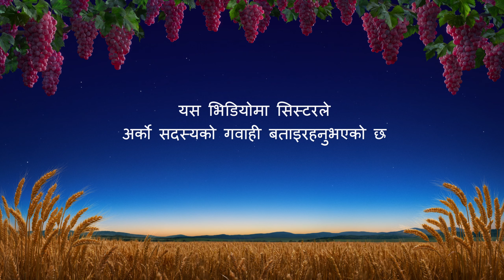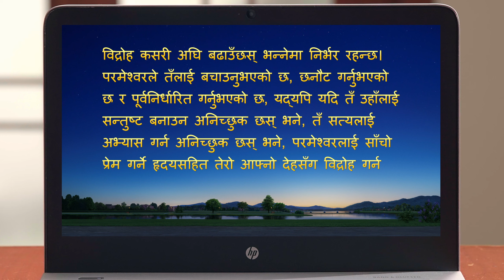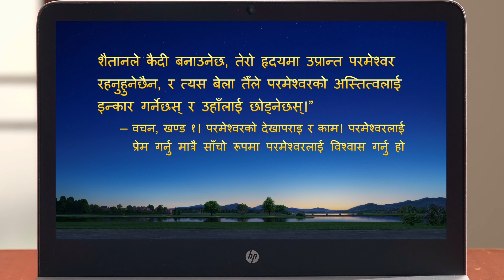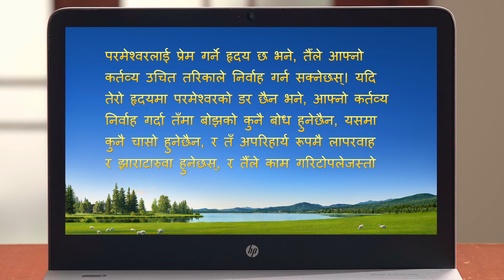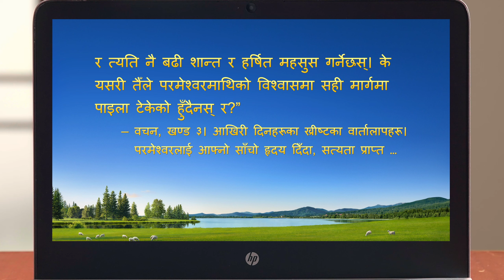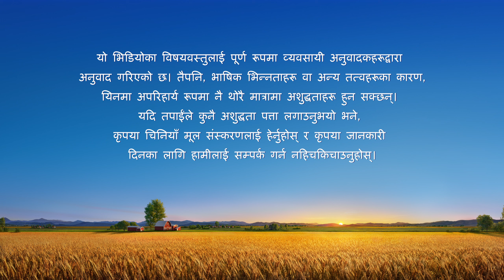Nepali Christian Testimony Video | सहजताको तृष्णा गरेर केही पनि पाइँदैन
हाम्रा पापहरू क्षमा गरिएपछि पनि किन प्रभुका विश्‍वासीहरूले प्रायजसो पाप गरिरहन्छन् तपाईंलाई थाहा छ? के तपाईंलाई पापको समस्या पूर्ण रूपमा समाधान गरेर उप्रान्त पापको बन्धनमा नबस्ने इच्छा छ? कृपया हामीलाई Messenger मा सम्पर्क गर्नुहोस् अनि हामी तपाईंलाई उत्तरहरू पत्ता लगाउन सहायता गर्नेछौं।

उनी मण्डलीको भिडियो निर्माण कार्यको सुपरभाइजर हुन्। आफ्‍नो काममा प्रभावकारी छु भन्‍ने थाहा पाएपछि, उनी सुस्त हुन थाल्छिन्, जस्तो भइरहेको छ त्यसैमा चित्त बुझाउन थाल्छिन्, र विस्तृत रूपमा कामको फलो-अप गर्न छोड्छिन्। त्यसपछि, उनका ब्रदर-सिस्टरहरूले बनाएका भिडियोहरूमा समस्याहरू देखा पर्न थाल्छन्, र तिनलाई फेरि बनाउनुपर्ने हुन्छ। आफूले व्यवहारिक काम गर्न नसकेको कारणले नै यो सबै भएको हो भन्‍ने उनलाई महसुस हुन्छ। परमेश्‍वरका वचनहरू खाएर अनि पिएर, उनले आफ्‍नो बारेमा के ज्ञान प्राप्त गर्छिन्? कर्तव्यप्रतिको उनको मनोवृत्ति कसरी परिवर्तन हुन्छ? कृपया यो भिडियो हेर्नुहोस्।